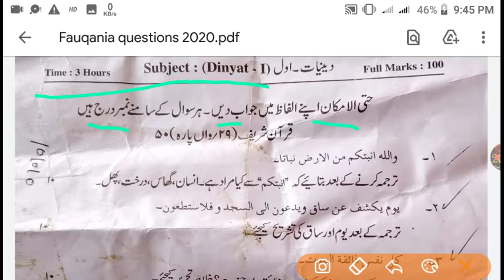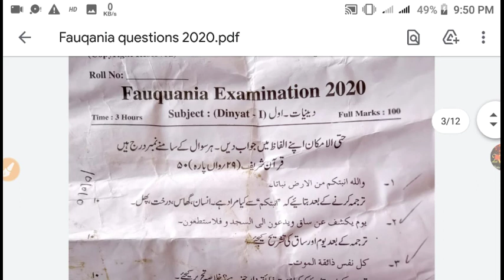Dinyat 1 foquaniya ka previous question 2020#2020 ka question dinyat 1 ka dinyat 1 2020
Dinyat 1 foquaniya ka previous question 2020